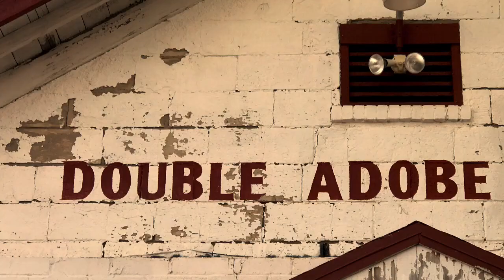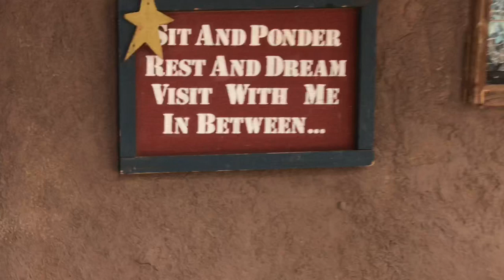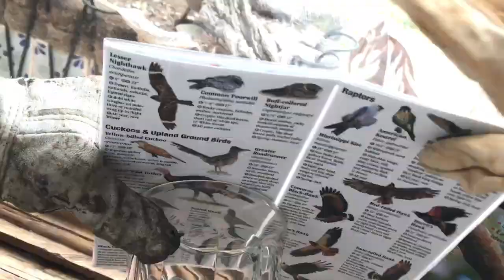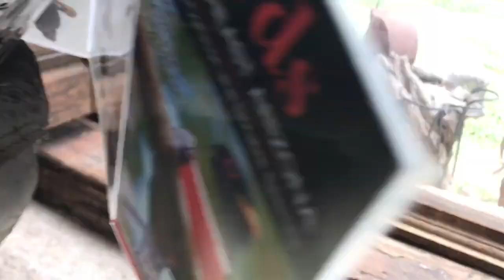Killer Air Bee N Bee!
Rattlesnakes, Bumble Bees and Killer Bees OH MY! And a Rana Loca? Kill the Killers! Save the Bumbles! Behead the Snake! We have our priorities straight. This Air Bee-N-Bee has a problem and we are here to save the day. This removal took place in 2018 in Double Adobe AZ next door the world famous birding spot-Whitewater Draw. A must for any serious birder. Sometimes there are more birds at this small Air Bee-N-Bee than at the Draw! Tens of thousands Sandhill Cranes stand in the shallow water while tens of thousands Killer Bees invade an awesome Air Bee-N-Bee!